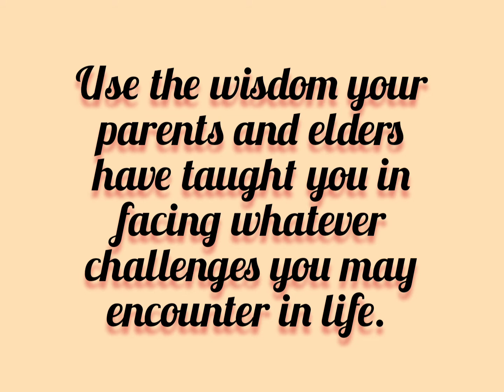#8 GIFT IDEAS WITH BIRTHDAY MESSAGE (GIFT: NATIVE PRODUCTS)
FOR WATCHING
         THE VIDEO SPECIALLY
       MADE FOR ALL OF YOU!

       TO KEEP YOU UPDATED.

             MANY THANKS!
              GOD BLESS US
        A THOUSAND FOLDS.

Sincerely, GRATEFUL TO SHARE